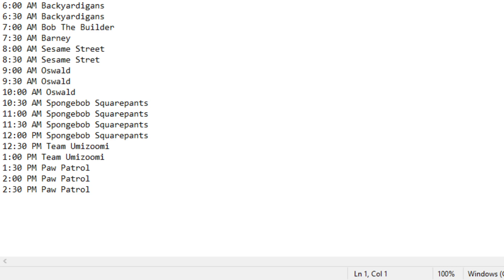Noggin Schedule - April 1, 2016